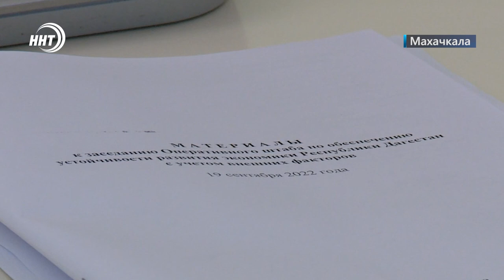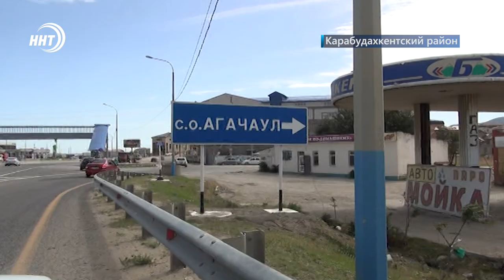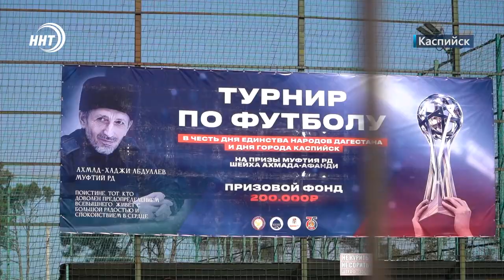Новости Дагестана за 19.09.2022 год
Зачем приезжал Мантуров и почему растут очереди на жилье детям-сиротам. Об этом и не только говорили на оперативном совещании с участием Сергея Меликова. Подробности через минуту.

Опять и снова мусор. Еще одна несанкционированная свалка обнаружена вблизи села Агачаул.

Обеспечим продовольственную безопасность всей страны. Аграрии Дагестана ожидают в этом году 135 тысяч тонн риса.